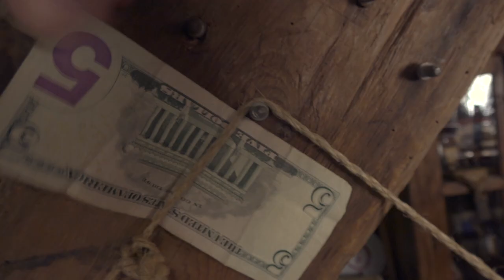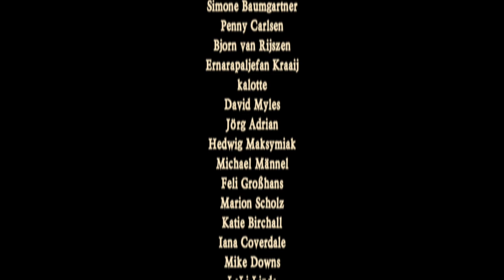Your connection with us - Rapalje Show 63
We want to connect with you and we have very many possibilities to do this.

Because we can be online. We can be on YouTube, on Facebook, on Instagram

We have a home page and of course we go places: We go everywhere, where you are and where you want to come, as a band

And we like to see you and you like to see you each other

And what I really like what you're doing is, what I also see in these these live streams, is that you are also connecting with each others in the comments.

You say hello to each other

You can send your presents here:

Rapalje
p.a. Nieuwe Ebbingestraat 133
9714 AM  GRONINGEN
Netherlands